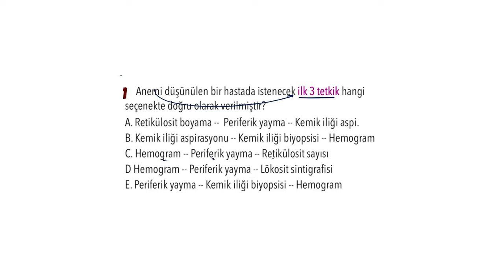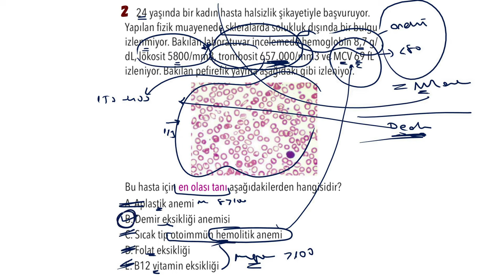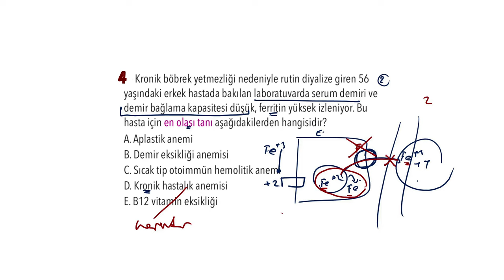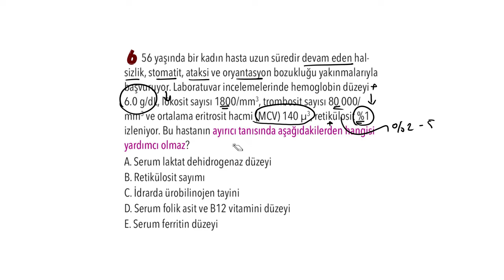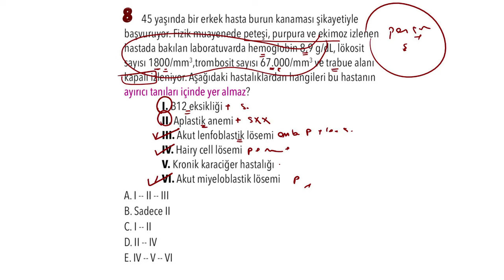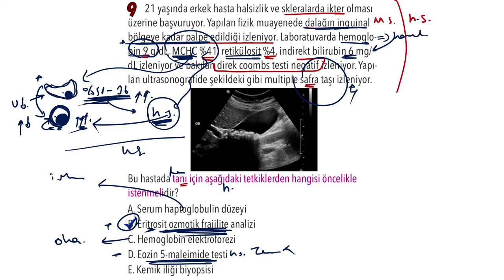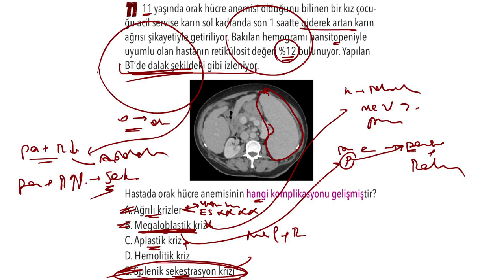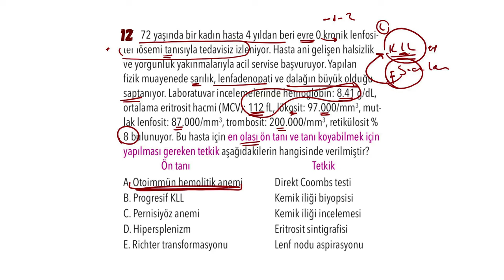Anemiler Konusuyla İlgili Soru Çözümü